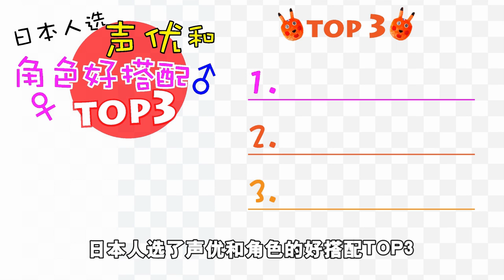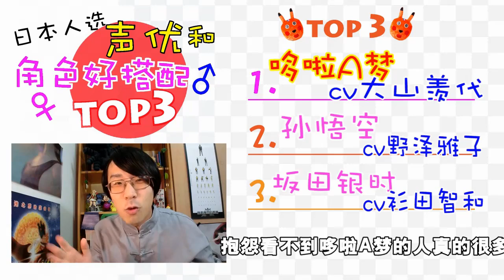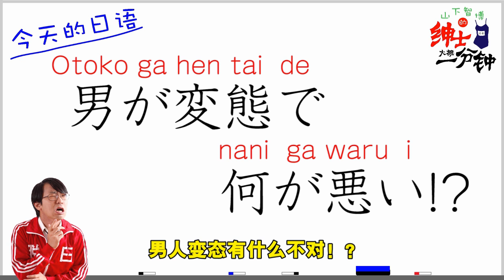【绅士大概一分钟】眼睛骗人！耳朵也骗人T T